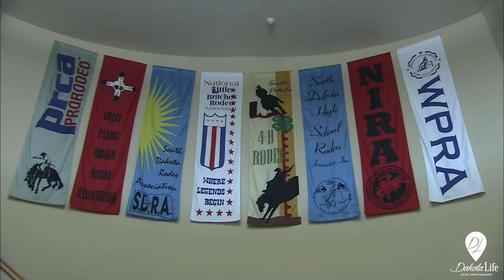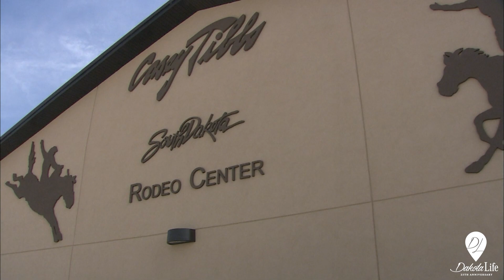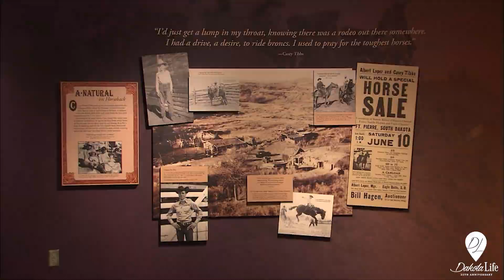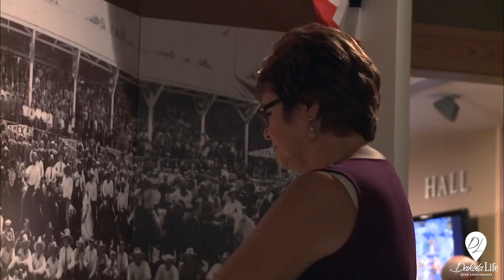Dakota Life 25 | Casey Tibbs Rodeo Center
Dakota Life is celebrating 25 years by taking a look back. In 2009, Dakota Life visited the Casey Tibbs Rodeo Center in Ft. Pierre as they held their Grand Opening. Events included a wagon train ride and the unveiling of bronze statues of South Dakota Rodeo star Maddie Goff Newcomb and, of course, International Rodeo Star, Hollywood Actor, and Ft. Pierre native Casey Tibbs. The goal of the Center is to highlight the sport of Rodeo and those who took part in it and to become a Rodeo archive for South Dakota.